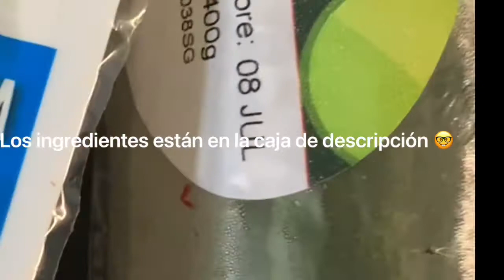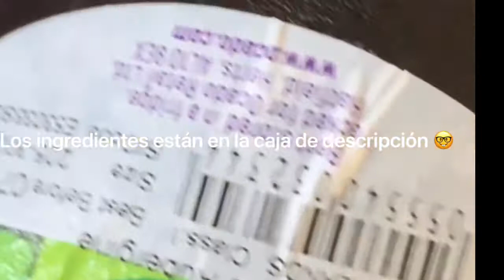Ensalada de garbanzos con couscous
Ingredientes:
-garbanzos
-couscous
-sun dried tomatoes
-pimiento del piquillo
-berenjena
-tofu
-queso feta vegano
-Sal
-vinagre de manzana
-pimienta negra
-pimentón
-nuez moscada